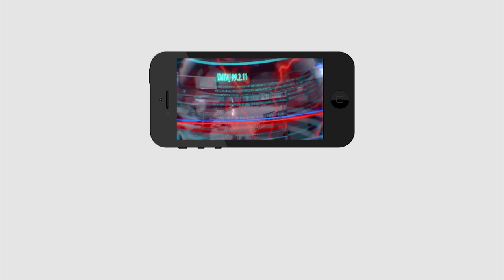Lokesh Ready to Padayatra | నారా లోకేష్ పాద‌యాత్ర‌కు సిద్ధ‌మ‌వుతున్నారా..?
నారా లోకేష్ పాద‌యాత్ర‌కు సిద్ధ‌మ‌వుతున్నారా..?